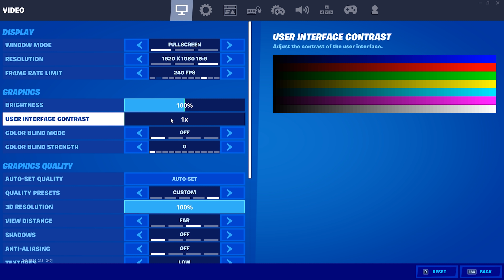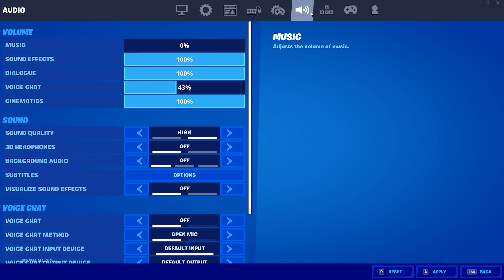NEW *BEST* Controller Fortnite Season 4 Settings For *AIMBOT* (XBOX/PS4/PC)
🎮  USE CODE 'SPAIIDZ' IN THE FORTNITE ITEMSHOP (AD) 🎮